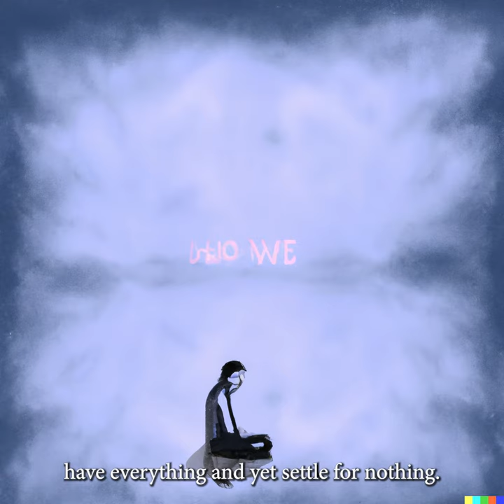The sky at night (Lofi/Electronica/Melantronica)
Made this a lifetime ago, sometime in the mid to late 90's. Juno 60 into a Watkins Copicat tape echo, bleeps from a SCI Pro-one, strings were Wavestation EX, Mellotron choir and speech synthesis (Bell Labs?) spun in from an AKAI S series sampler. Casio MT68 drums. JV 1080 doing the rest.

Visuals DALL-E AI & Photomosh.